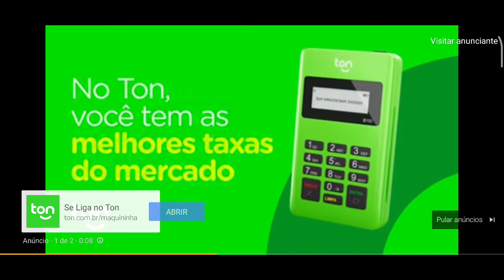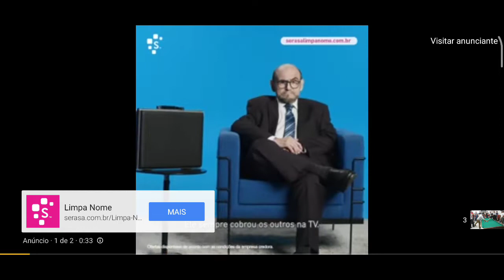baianinho duelo contra Victor quem mata mais